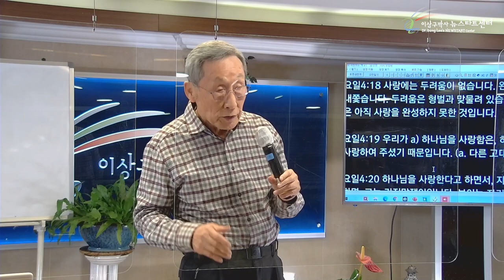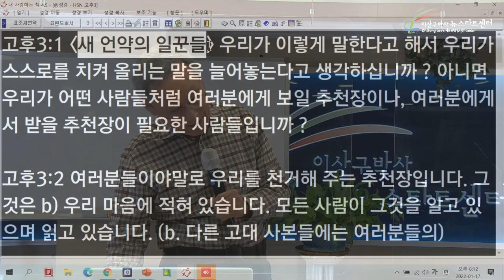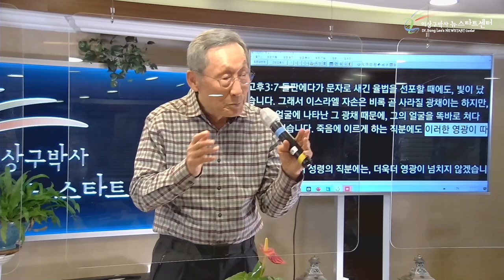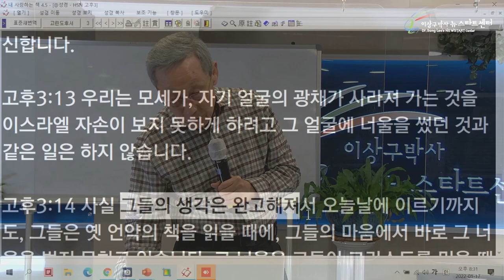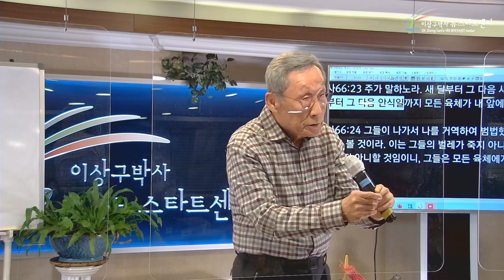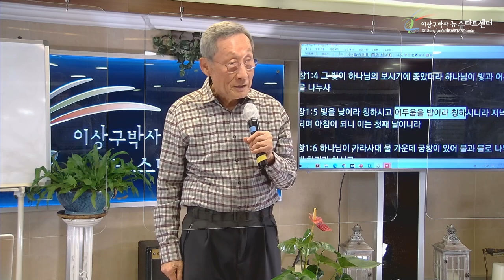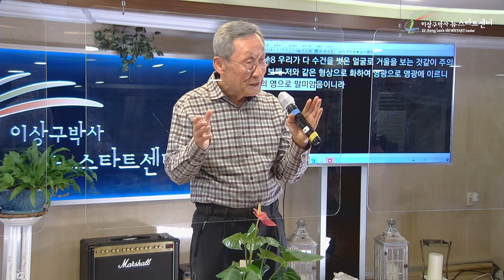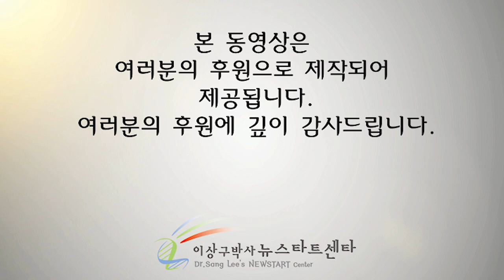[7강] 율법은 죽이고 영(사랑)은 살린다.